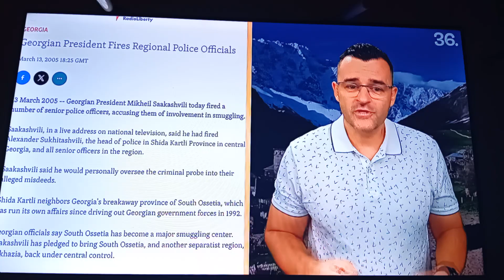Цялото МВР наследсгво от комунизма в България ще бъде закрито заради корупция ,това е нужен резон.